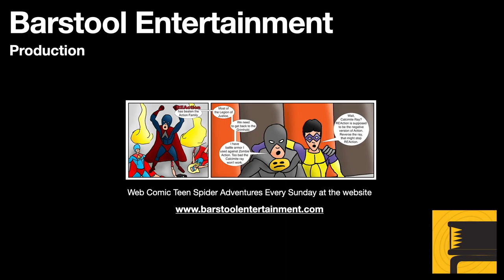GTA 5: Mr. Philips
Introduces Trevor to the game, and brings back Johnny from GTA 4: The Lost and the Damned.